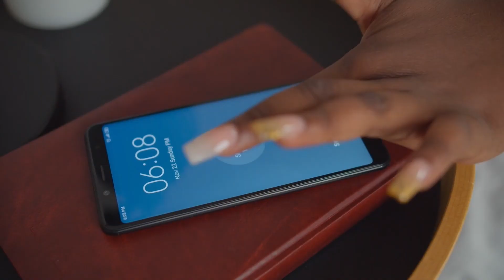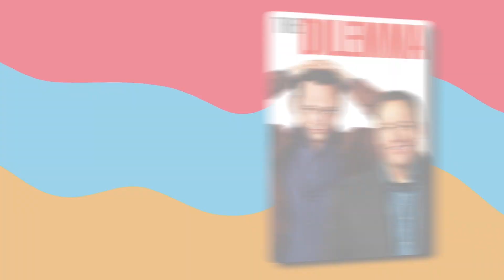Strict Rules Ellen Forces Her Guests To Follow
Have you ever wondered what it's like to be a guest on Ellen DeGeneres' talk show? What are the strict rules she enforces for her guests to follow? Are you game enough to join her for some fun and games on the show? Welcome to Amuse Celebrity, where we dive into the world of Ellen and the strict codes she upholds for her guests on The Ellen DeGeneres Show.

Enjoy the latest celebrity news and exclusive looks and insights into the lives of celebrities. We'll Keep You Up-to-date On All The Scandals, Controversies, And Gossip Surrounding Your Favorite Celebrities!